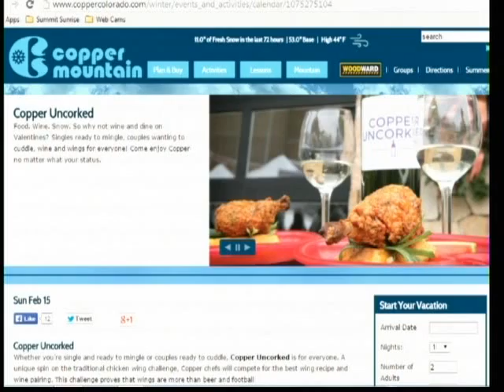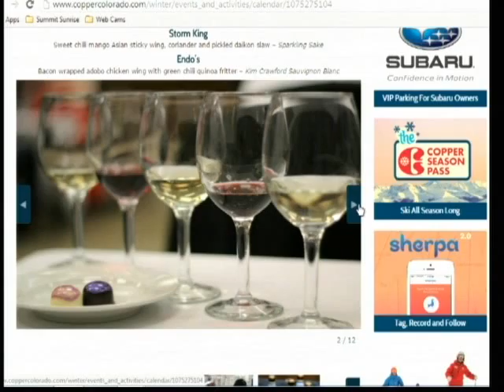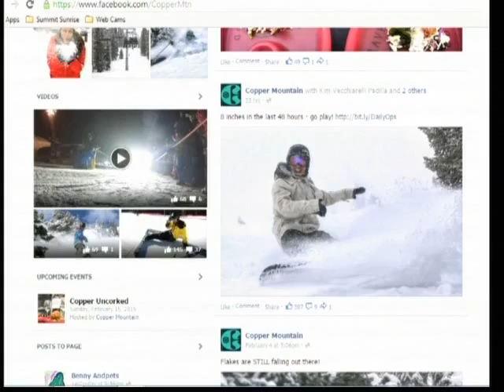SS 2 6 15 Copper Mountain